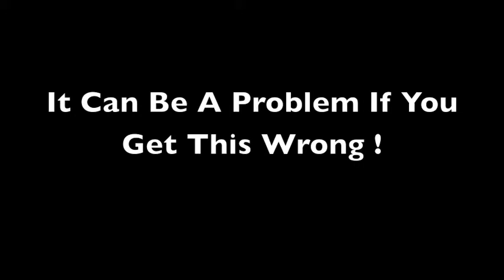Pamplona Posse What You NEED To Know Before You Book No 1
Pamplona Posse Review. What You NEED To Know Before You Book No 1.